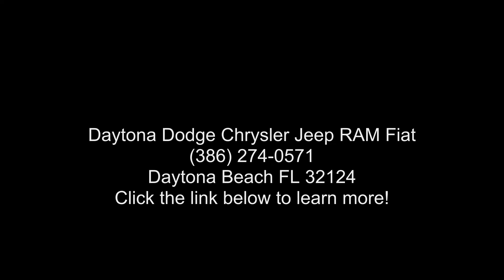2018 Mercedes-Benz E-Class E 300 - Daytona Dodge Chrysler...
Used 2018 Mercedes E-Class E 300, 4, 2.0 l, 9-speed automatic w/od, rwd, 6,492 miles, Stock P5335, VIN: WDDZF4JB2JA347036,